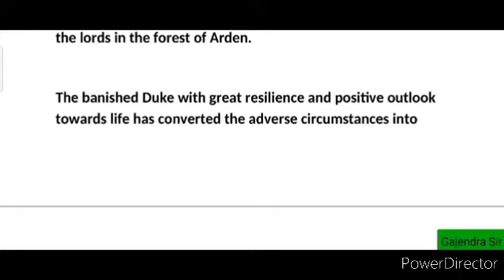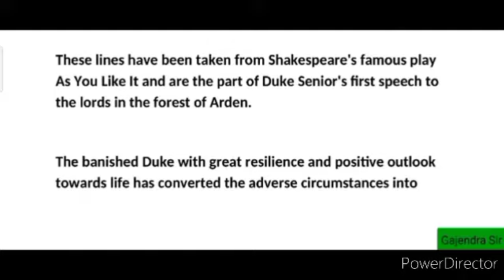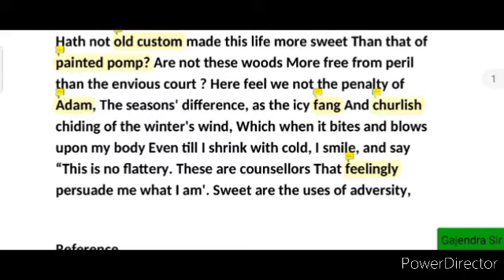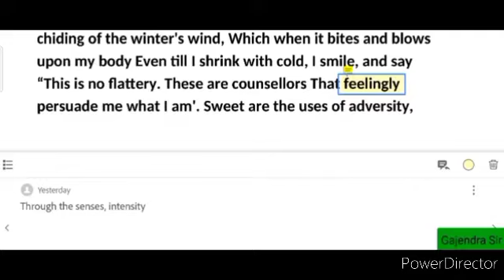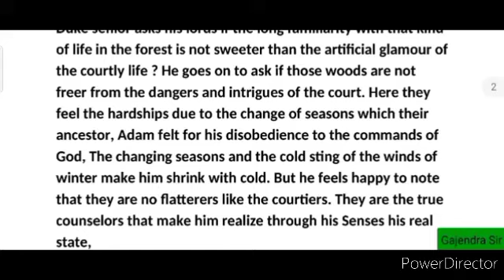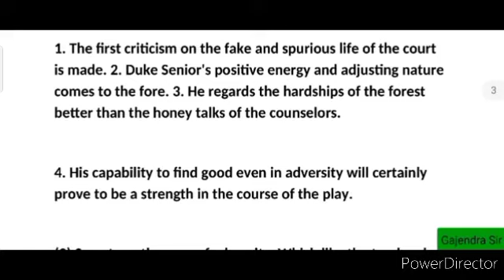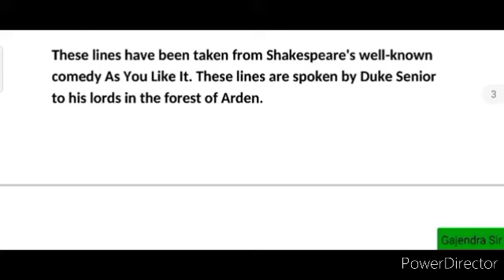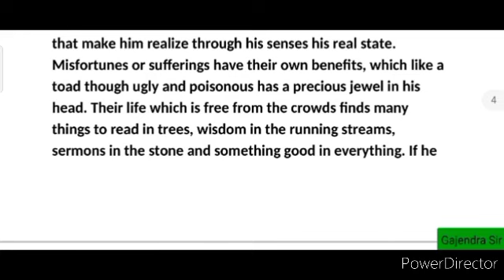As You Like It | Explanations | Important Quotes | Extract part 1